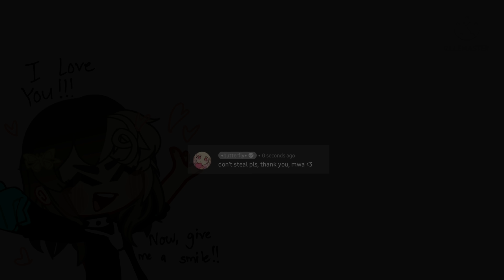You're so interesting, no?//BasketBall AU ! //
bruh, i'm so done-
Deku;s eyes are so complicated AAAAAAAAAAAAA
►Daily Reminder: Drink Water, stay safe, And always be yourself! 💙
►Stay Safe, Mwa  💙
►Drink Lots of Water, and eat Properly 💙